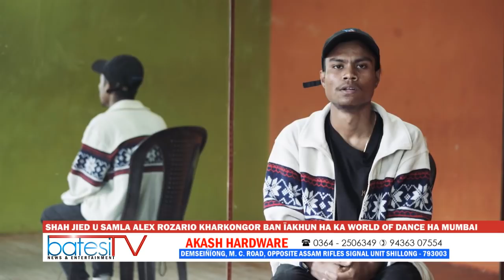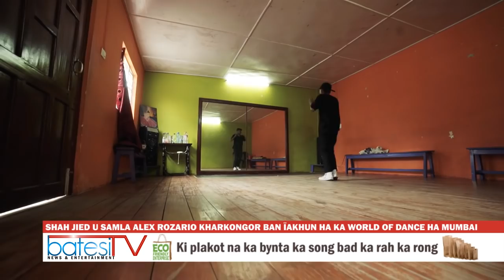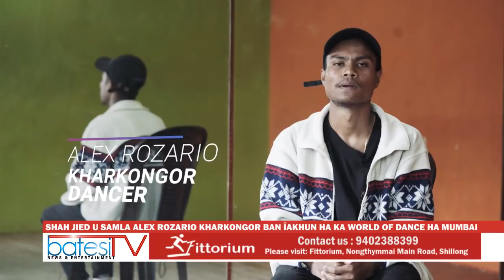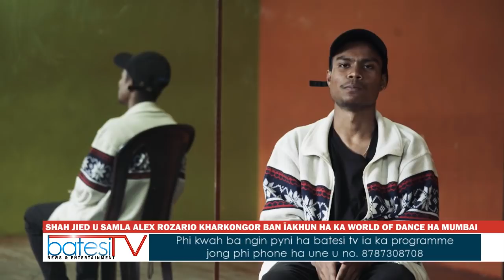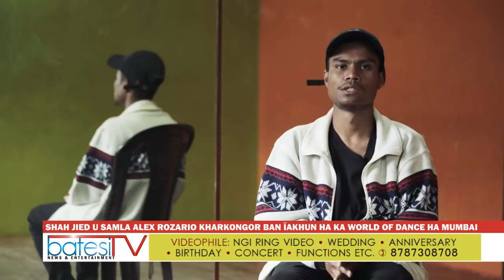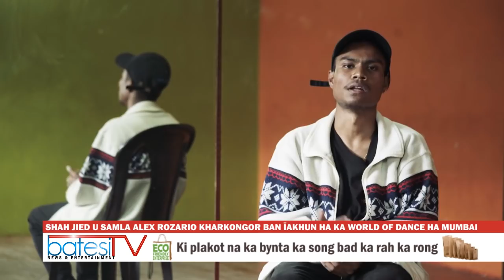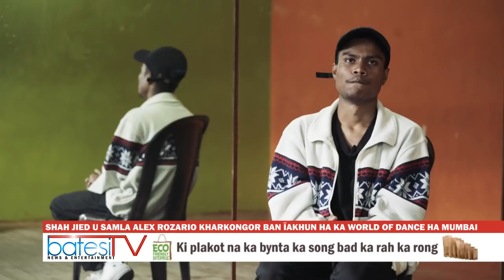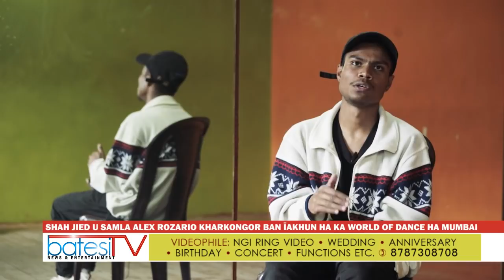SHAH JIED U SAMLA ALEX ROZARIO KHARKONGOR BAN ÏAKHUN HA KA WORLD OF DANCE HA CHENNAI